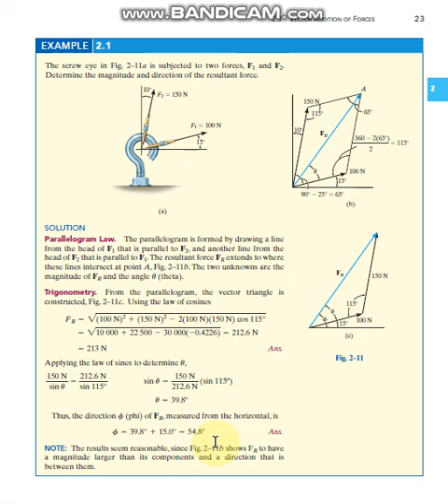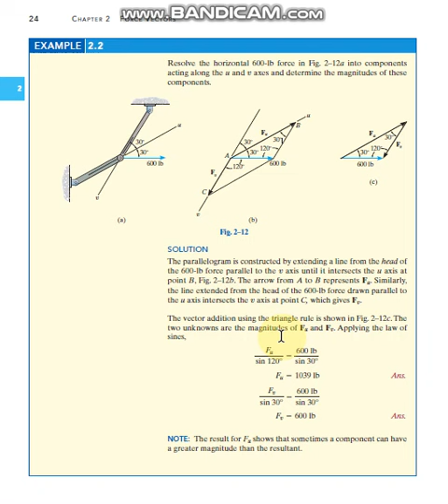Force Vectors-Examples-Parallelogram law امثلة تطبيقية عن تحليل القوى باستخدام قانون متوازي الاضلاع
يتم تحليل القوى الى مركباتها باستخدام قوانين متوازي الاضلاع